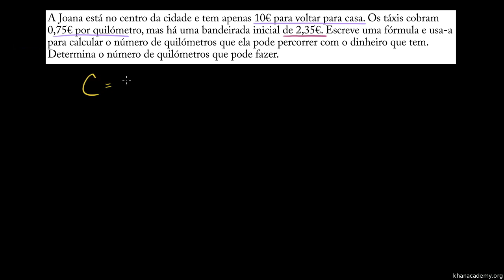Equações de dois passos - Khan Academy em português (7º ano)